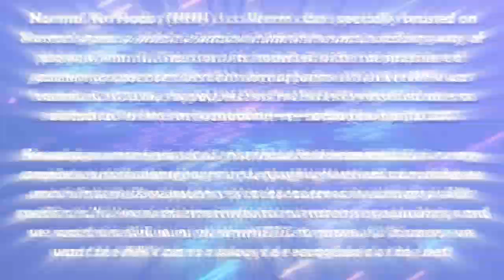Worms Armageddon - Best Shots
Normal No Noobs (NNN) is a Worms clan specially focused on Normal games, which is what we think the most exciting way of playing Worms. The clan was founded with the objective of gathering together the best Normal players. When NNN was founded in 2005 we played Worms World Party and later on switched to Worms Armageddon—probably during 2007.

Nowadays our main goal is to show that Intermediate is a very complete and challenging way of playing Worms that combines most of the skills developed in other schemes with many skills specific to it. We want Intermediate to increase in popularity and we want the skill level on WormNET to improve. Of course we want the NNN clan to always be recognized as the best Intermediate clan.

HF&GL

Worms Armageddon is a 2D artillery turn-based tactics video game developed by Team17 and published by Hasbro Interactive under the MicroProse brand,[3] part of the Worms series. The player controls a team of up to eight worms in combat against opposing teams either AI- or player-controlled, using weapons both based on real-life weapons and ones that are cartoonish. The player can customize battles, teams, and maps for near-infinite gameplay options.